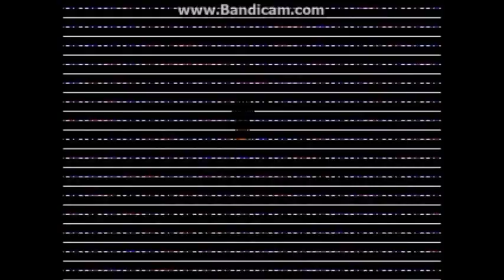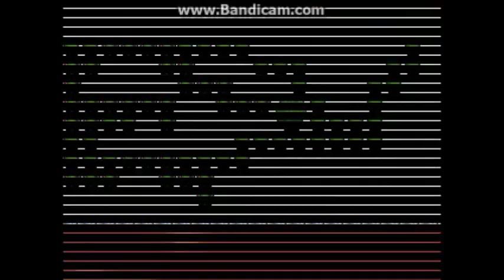Bad RPG Maker Games - EP4: Loathearyn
I Loathe this game.